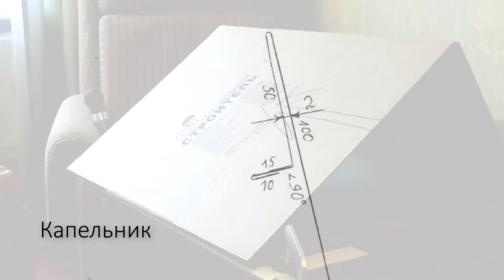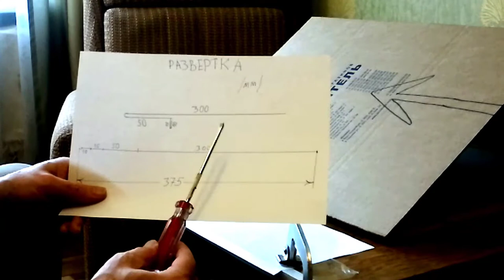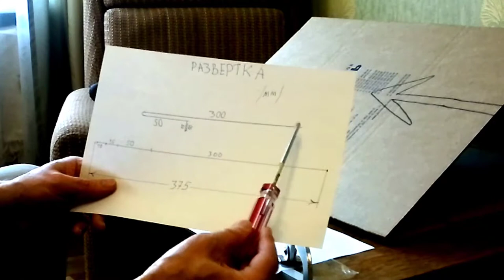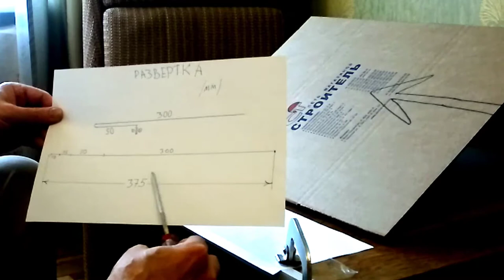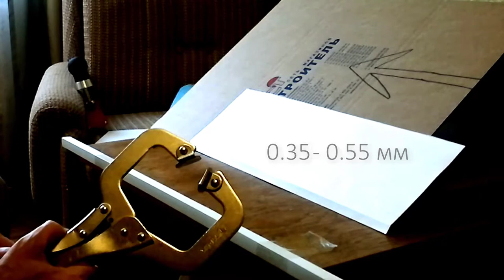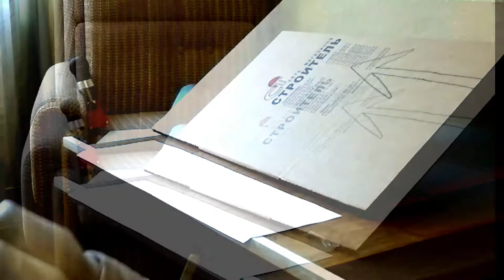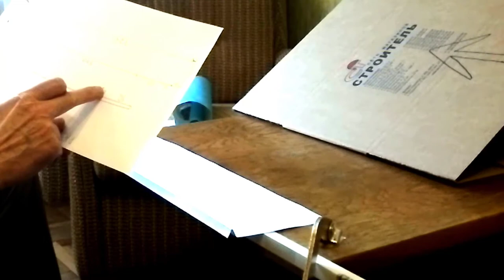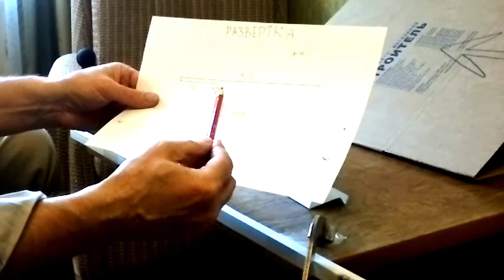Капельники. Бумажный практикум.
Капельники. Бумажный практикум. Изготовление капельника для кровли, монтаж капельника, а также, его размеры зависят от особенностей крыши, угла ската, пожеланий заказчика. Капельник вместе с костылями(или карнизным штрипсом в 1.5 мм) образуют жесткую направляющую для подводки рядовых картин. Подробности и особенности разбираются на платных курсах.  Стоит обратить внимание на такую деталь, как  изготовление усика на картине капельника. Усик придает капельнику элегантный внешний вид и аккуратность.
   Бумажный практикум – надежный помощник. Он позволяет новичку предварительно познакомиться с порядком гиба кромок, узнать особенности изготовления, ну, и конечно, иметь при себе всегда бумажную шпаргалку, если запутался в какую сторону гнуть кромку.
  На самом деле, капельник можно заказать. Есть строительные гибочные фирмы, которые по вашим чертежам изготовят капельники. Все зависит от их количества. На небольшую крышу, например, 150 кв.м. есть смысл сделать капельник самому, а если есть, например. многоквартирный жилой дом для ремонта фальцевой  кровли, 2 500 кв.м. то, конечно, стоит заказать капельники на гибочном производстве. Третий способ. Многие  кровельные бригады имеют кровельное оборудование, в том числе  - гибочный станок. И, уже, сами, на станках изготавливают картины.
Экспресс-консультация по ремонту, устройству и обслуживанию фальцкровли – 1 500 руб/час  по тел.
 avshachnev@ yandex.ru     Александр Васильевич.
Я Вам перезвоню в удобное для Вас время.